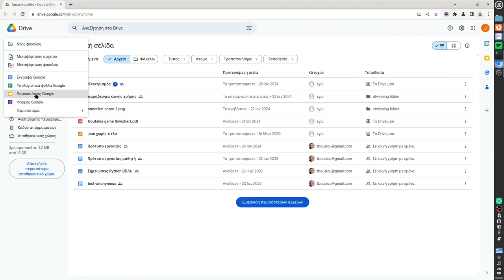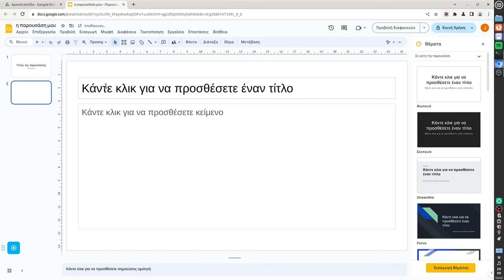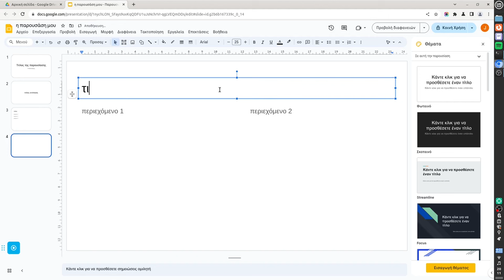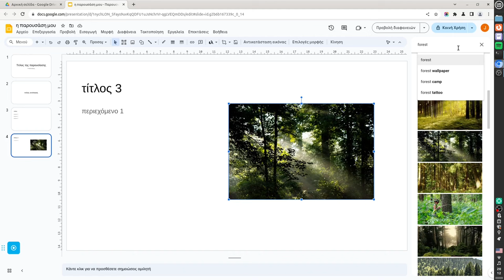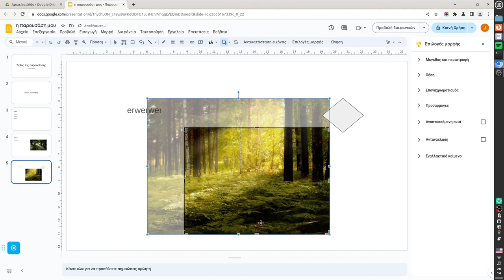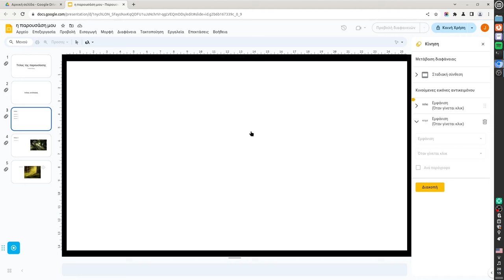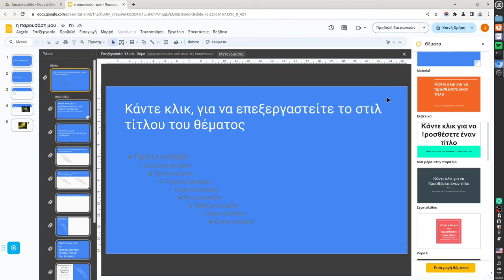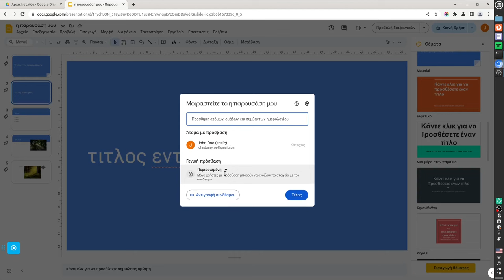Εισαγωγή στο Google Slides